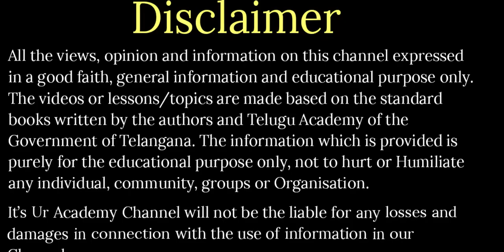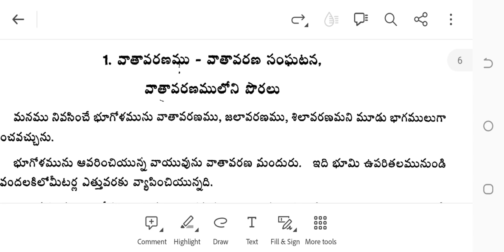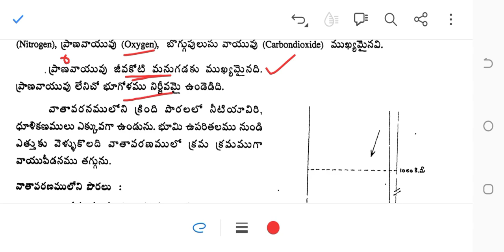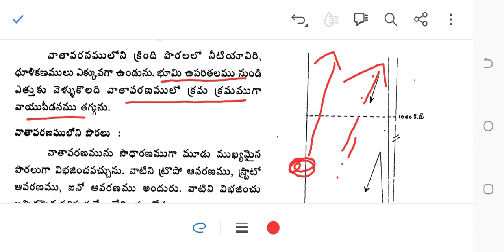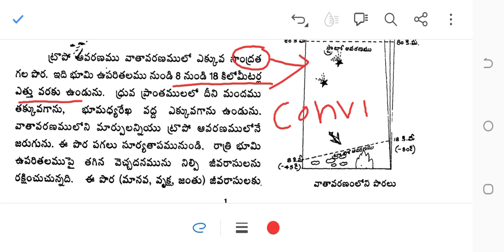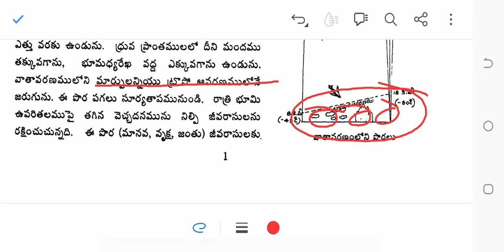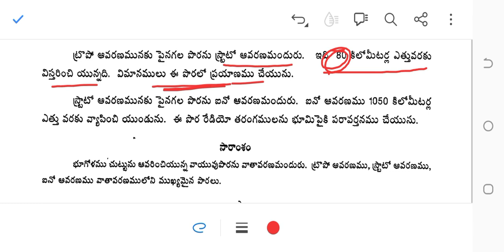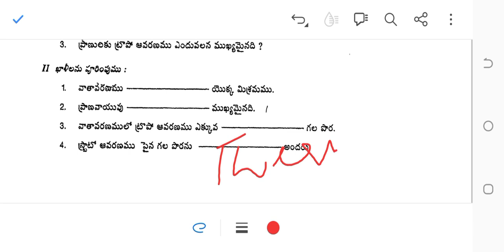Old 7th Class Social ll Geography ll Atmosphere ll DSC Social Content ll GK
7th Class Social Studies AP Government Published Old Text book lessons explanation